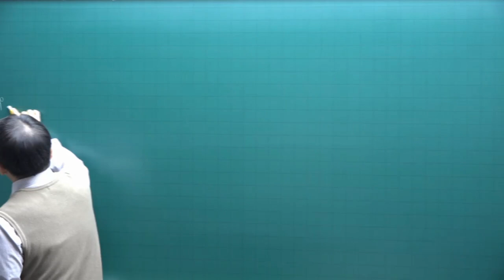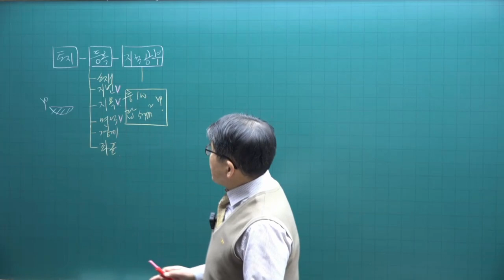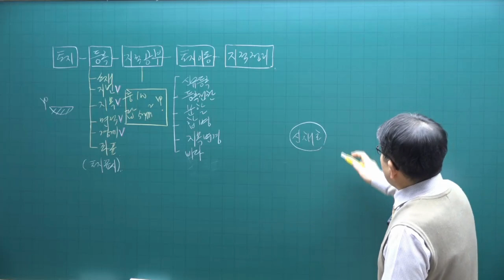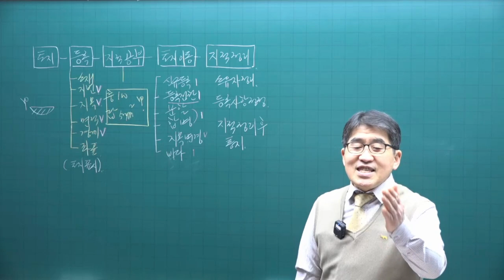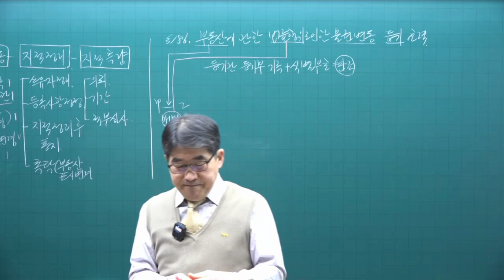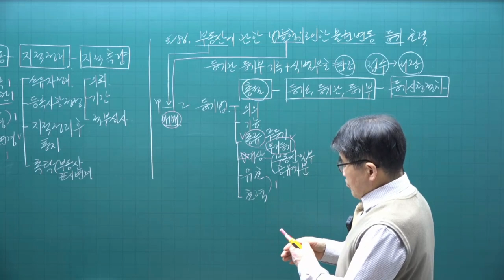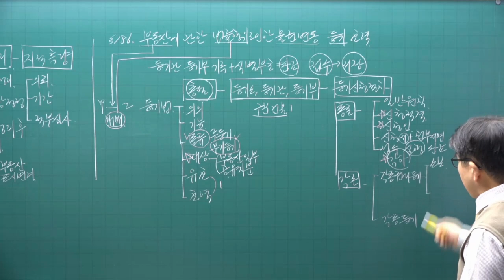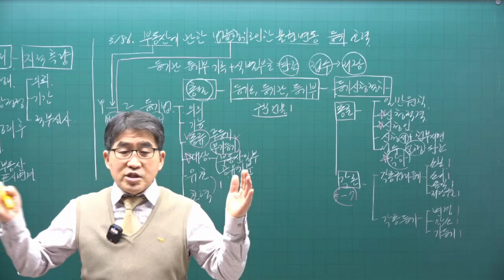[공전무 - 공인중개사 무료인강] 2023년 공인중개사 시험과목 공시법 김동인 교수 심화이론 1강